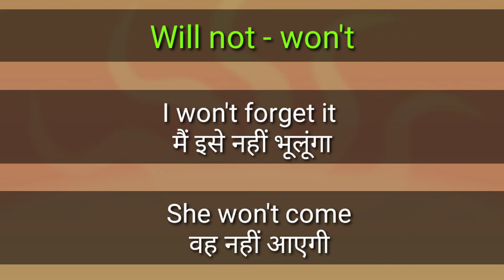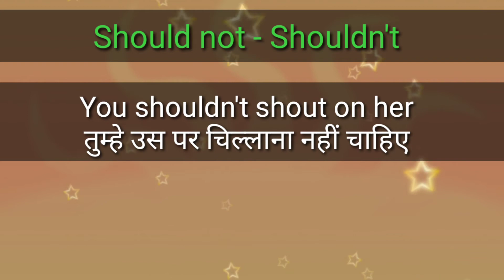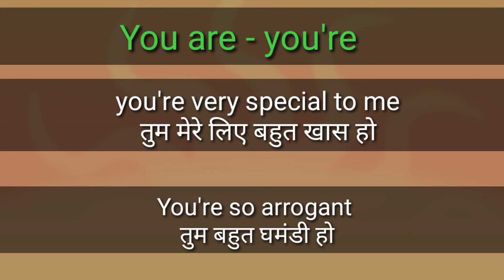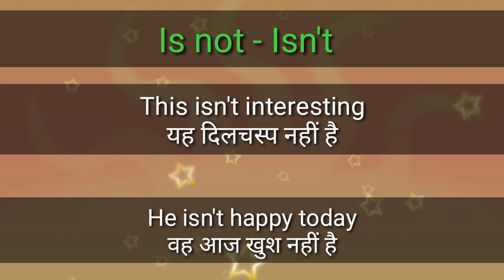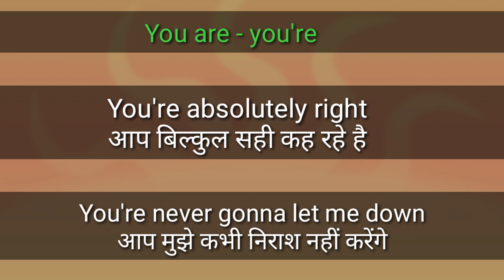Contraction की confusion दूर करें आसानी से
Har Roj ke bole Jane wala sentences

Also watch 😎